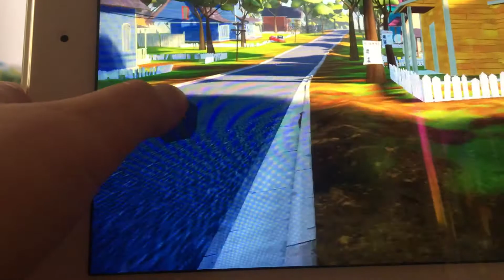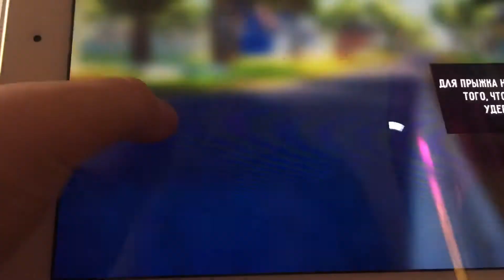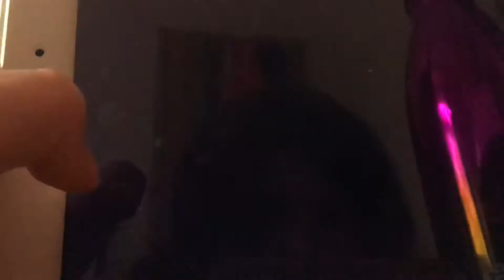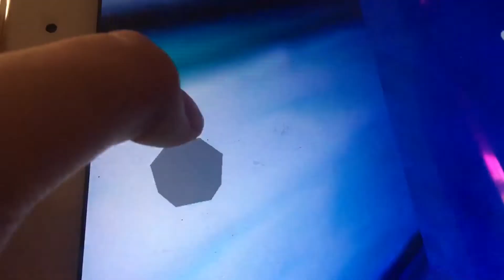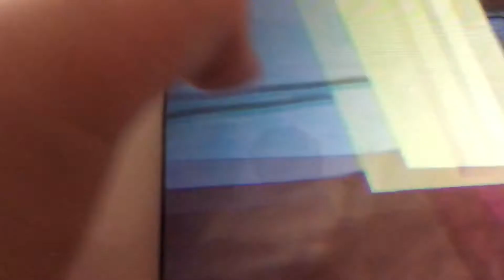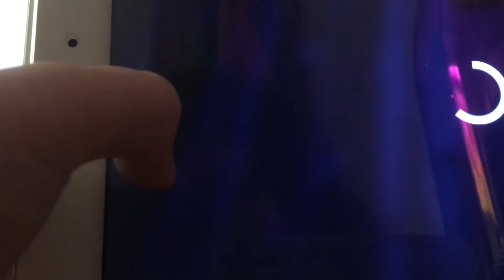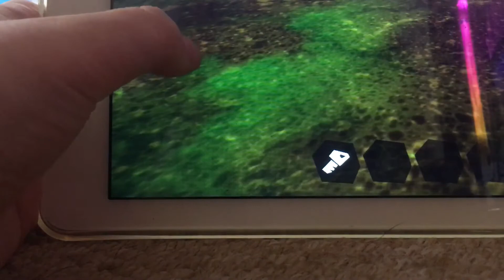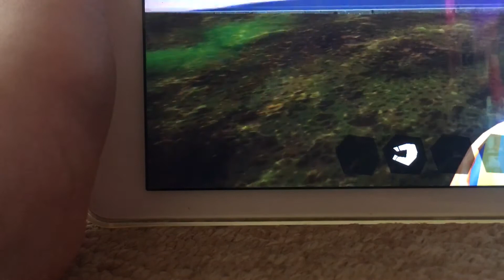jumping right back into hello Neighbor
sorry for not posting in a while but this is how we are jumping back in!